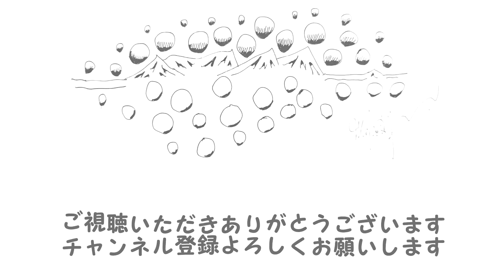ドライバーで積極的にフェードボールを打ってみよう【藤井誠ゴルフレッスン32】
Let's hit the fade ball. ドライバーのティショット。真っすぐフェアウェイの真ん中に打とうとすると、思い切り振れなくなってしまう事があります。左サイドに森やＯＢがあって嫌だなと感じるホールでは、フェードボールで積極的に攻めていきましょう！ポイントは、ダウンスイングの時に右の腰が前に出ないように気を付ける事。ドライバーはいつもカラダ全体を使い切って、気持ち良く大きなスイングをしていきたいものですね。

藤井誠ゴルフチャンネルをご覧いただきありがとうございます。
これからもたくさんの練習方法を紹介していきたいと思います。

Twitter、facebookやっております。